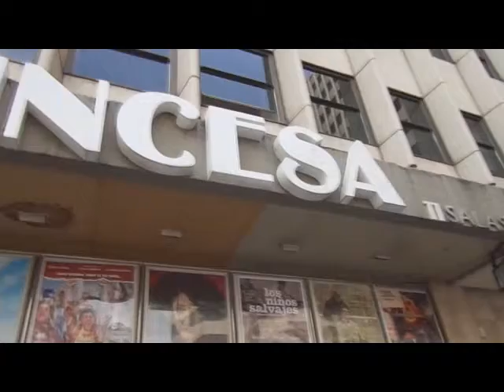Rueda de Prensa de Miel de Naranjas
Rueda de Prensa de Miel de Naranjas. Video realizado por el Blog de PonteCine, durante la rueda de prensa de Miel de Naranjas, de Imanol Uribe.